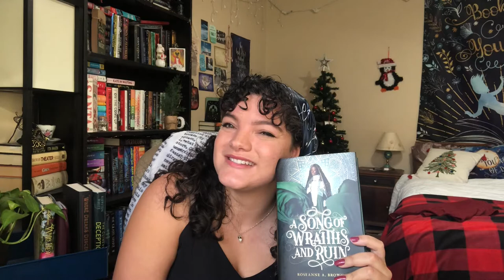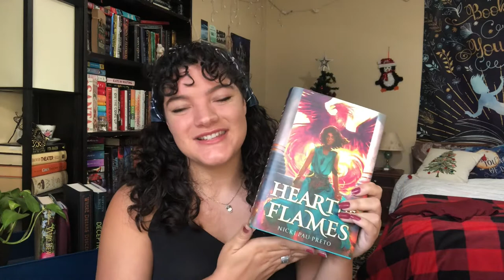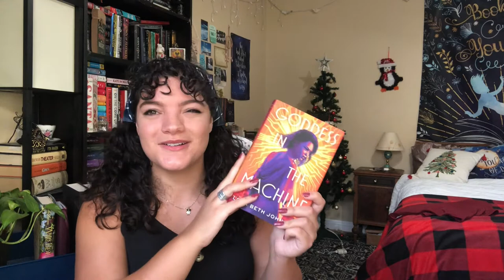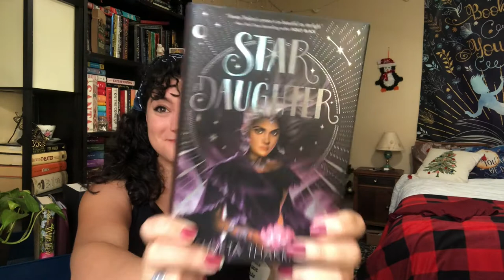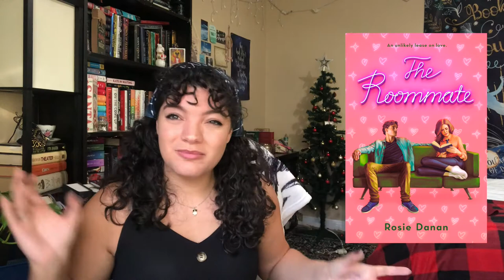BOOKMAS DAY 4 || BOOKS I WISH I READ IN 2020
I'm just really bad at reading sequels okay?

Bookmas was originally started by Hailey in Bookland! Thank you so much Hailey for the video inspirations

☾ Video Index
0:00 Good Morning or Good Evening
1:09 Sequels
5:01 OwlCrate Books
7:29 Owned Books
8:30 Unowned books
11:05 Bye!

☾ Books Mentioned
° Ruthless Gods - Emily A Duncan
° Heart of Flames - Nicki Pau Preto
° Majesty - Katharine McGee
° Chosen - Kiersten White
° Dear Justyce - Nic Stone
° Take a Hint, Dani Brown - Talia Hibbert
° Horrid - Katrina Leno
° Goddess in the Machine - Lora Beth Johnson
° A Song of Wraiths and Ruin - Roseanne A. Brown
° All the things We Never Knew - Liara Tamani
° Star Daughter - Shveta Thakrar
° Raybearer - Jordan Ifueko
° Cinderella Is Dead - Kalynn Bayron
° Hood - Jenny Elder Moke
° The Voting Booth - Brandy Colbert
° The Roommate - Rosie Danan
° Spoiler Alert - Olivia Dade